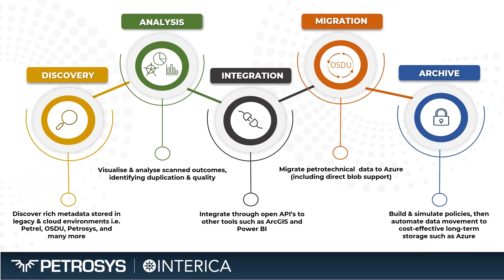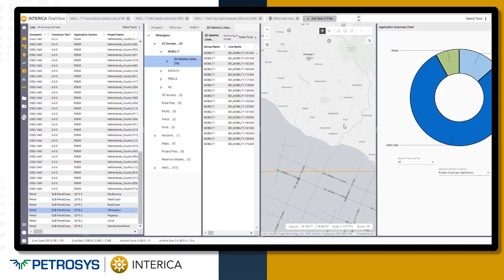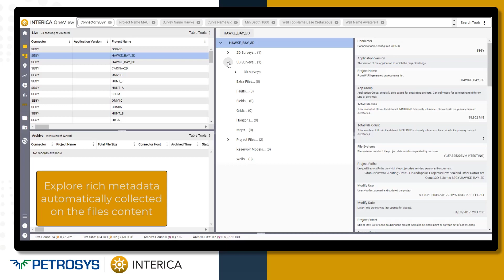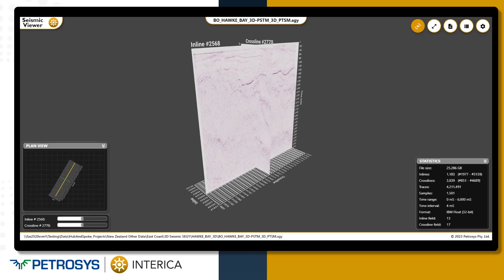Unlocking OSDU: Accelerate Your Energy Journey with Azure Data Manager and Interica OneView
Discover how the integration between Azure Data Manager for Energy and Interica OneView is revolutionizing the energy industry's transition into the OSDU environment. With Interica OneView's unparalleled set of connectors to numerous petrotechnical applications and underlying datasets, energy companies can swiftly migrate the right data while safeguarding the residual data landscape for future use. Watch this video to learn how you can streamline your data management and stay ahead in the ever-evolving energy sector.